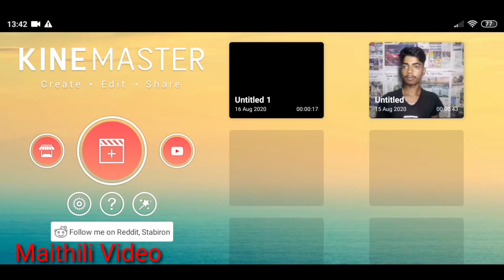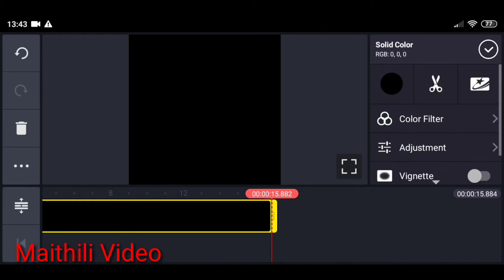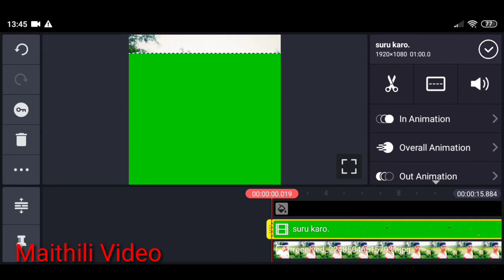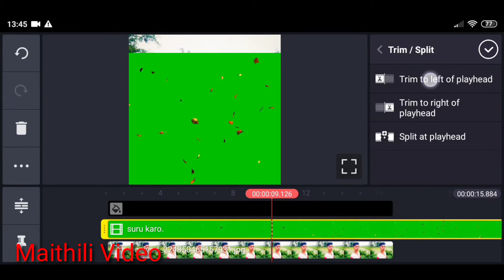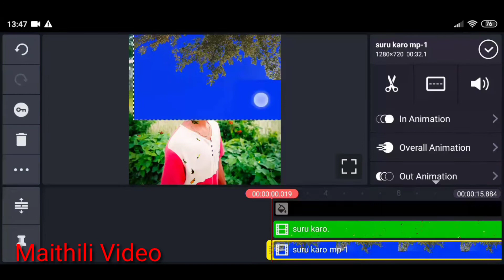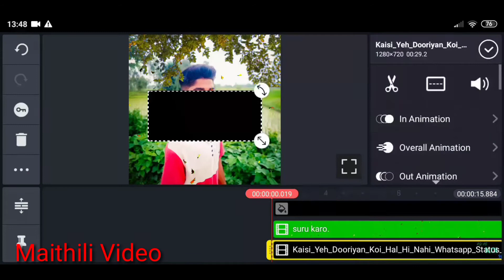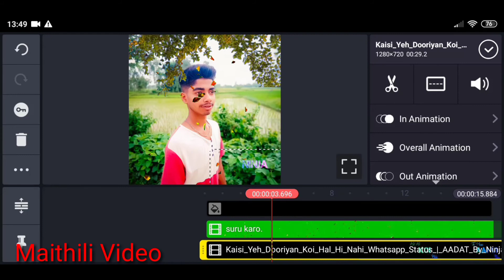How To Make TreeFall (Square Size) WhatsApp Status Video In KineMaster [Maithili] 2020 Ajit Singh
How To Make TreeFall (Square Size) WhatsApp Status Video In KineMaster [Hindi] 2020 Ajit Singh

🔥How To Make treefall (Portrait Size) WhatsApp Status Video in Kinemaster [Hindi]
How To Make New Trending Tree Effect Whatsapp Status |  Vimage + Kinemaster ( Hindi )
New Trending Tree Fall WhatsApp Status Video || Feel The Music 😘 || Sad WhatsApp Status ||
How To Make TreeFall Whatsapp Status Video In KInemaster | New Trending Status Kaise Banaye
How to Create Trending WhatsApp Status Video | Tree Fall Status Tutorial